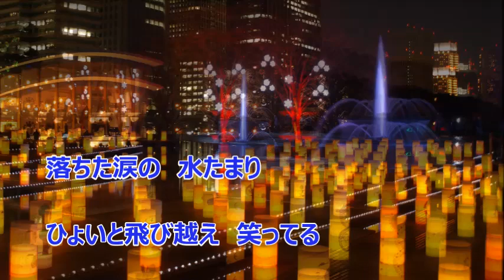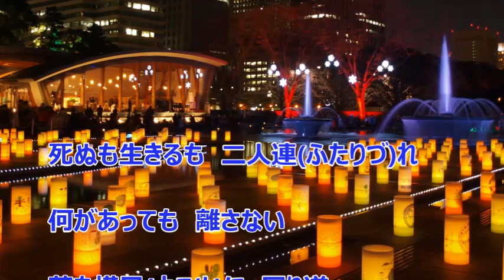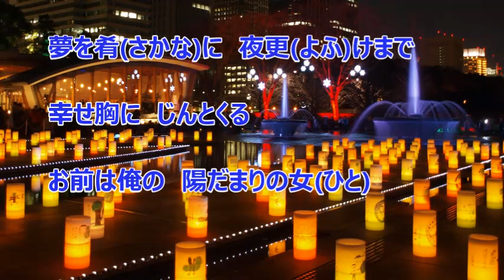陽だまりの女（黒川英二）♪♪COVER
『一夜夢』のカップリング曲を唄ってみました。